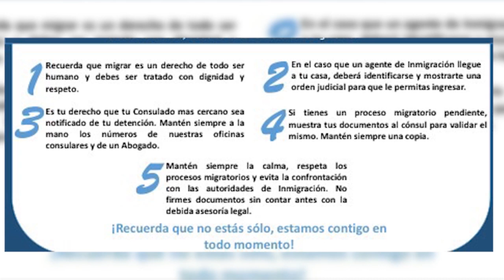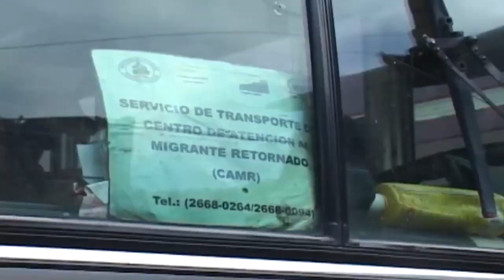Este lunes arribó al país un vuelo con 17 hondureños deportados desde Estados Unidos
Las autoridades de Honduras se alistan para brindar ayuda a los ciudadanos de este país retornados desde Estados Unidos. Esto luego que el país norteamericano iniciara operativos para deportar a los inmigrantes ilegales.

Marlen Allen/Corresponsal Honduras/CB24